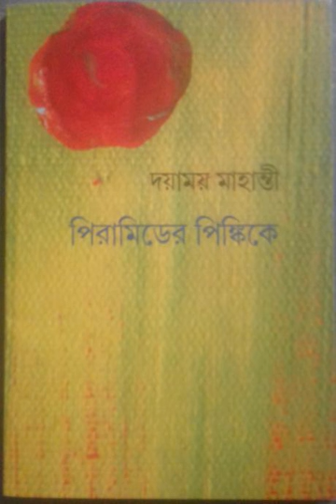পিরামিডের পিঙ্কিকে pyramider Pinkike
'পিরামিডের পিঙ্কিকে' কবি দয়াময় মাহান্তীর দ্বিতীয় কাব্যগ্রন্থ।মোট ১১ টি কবিতার একটি সিরিজ কবিতার বই,প্রতিটি কবিতাই শিরোনাম বিহীন,যা আদতে একটি দীর্ঘ কবিতার দিকে যাত্রা করেছে।২০১৫ এর জুলাই মাসে বই উত্তর ২৪ পরগনার বাণীপুর থেকে সঞ্জয় ঋষির তত্ত্বাবধানে প্রকাশিত হয়।প্রচ্ছদ প্রস্তুত করেছেন বিতান চক্রবর্তী।প্রকাশের সঙ্গে সঙ্গেই বইটি পাঠকমহলে দারুণ সাড়া ফেলে।এই অডিও রেকর্ড এর দ্বারা বইটি আরও বহু পাঠকের কাছে পৌঁছে যাবে,এমনটি কাঙ্খিত।প্রসঙ্গত,কবিতাগুলো পাঠ করেছেন,কবি স্বয়ং।